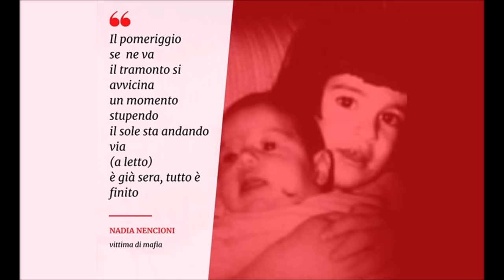Matteo Messina Denaro, l'audio integrale dell'unico interrogatorio del boss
Il boss di Castelvetrano sentito durante un dibattimento del 1 febbraio 2023 dal Gip di Palermo, Alfredo Montalto.